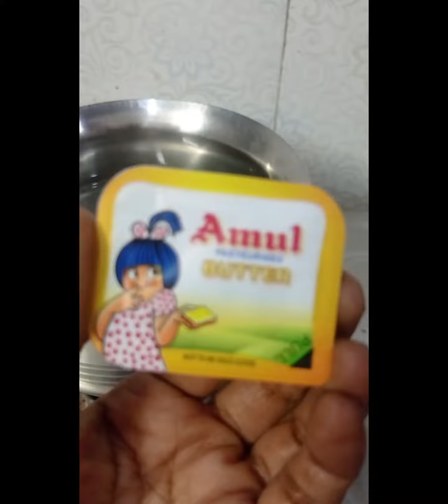மழை நேரத்துல☔ இதுபோல தொண்டைக்கு இதமான மிளகு, பூண்டு சூப் குடித்து பாருங்கள் 😋💪soup